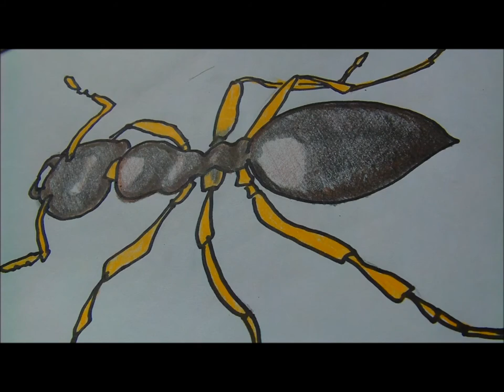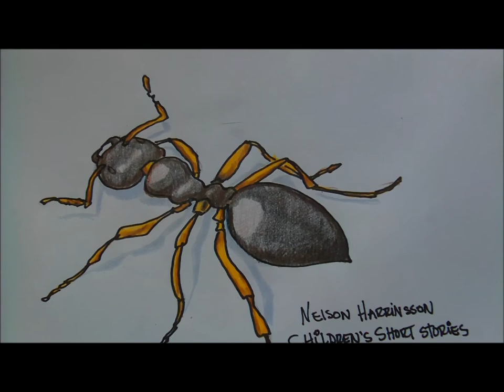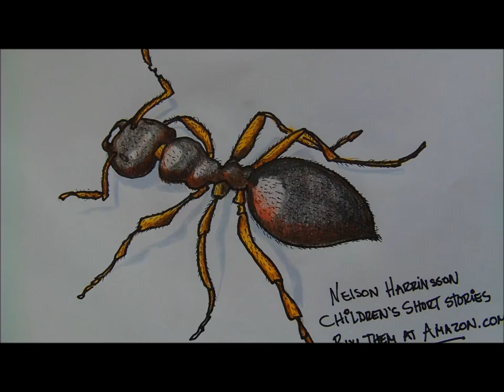How to draw an Ant (HD) (20) NELSON HARRINSSON